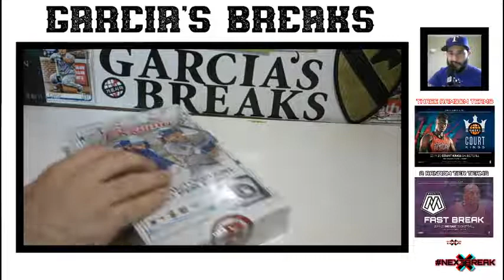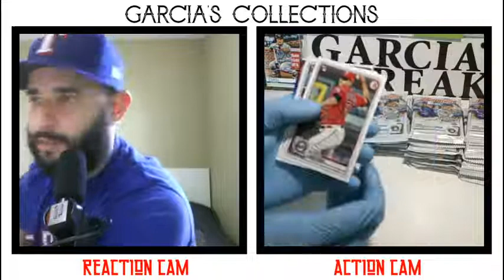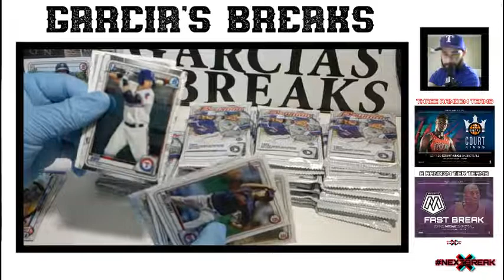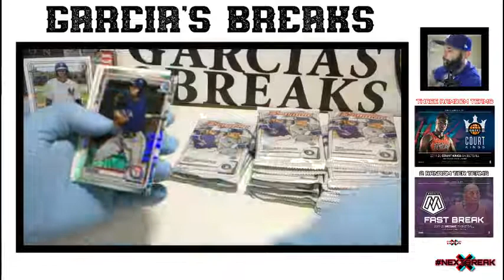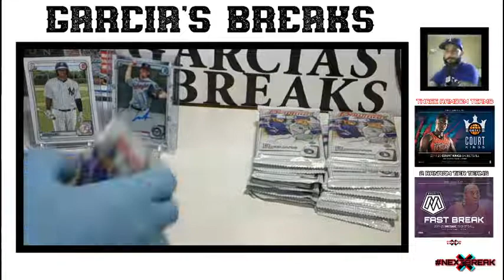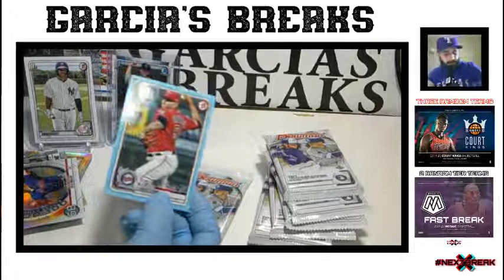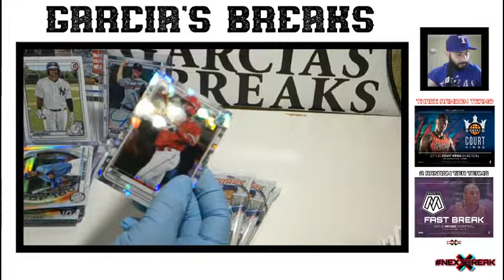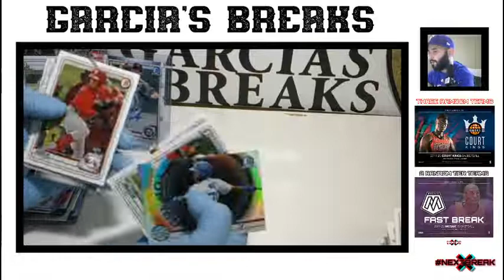2020 Bowman Hobby Box Break - Garcia's Break #017 - Garcia's Collection NextBreaks LIVE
Welcome to Garcia’s Break! We will me opening a 2020 Bowman hobby box today with a guaranteed autograph card. We appreciate your support and will like to thank you for participating tonight.

Want to have benefits and support our business? Head over to Pantreon

If donate $5 (a month) you will receive 25% on your next break purchase. Donate $10 (a month) and receive 50% in your next break. (Discounts apply to a single spot/team) You can even donate $1 (a month) if you like our business and want to see more from us. Plus, more benefits!

*After June 6th, the “First to buy” promotion only applies for Patrons.
Remember, Garcia’s Collections has the best prices around!

*Now Accepting Consignments!

Team List:
1. Arizona Diamondbacks - Vogel
2. Atlanta Braves - Hussmann
3. Baltimore Orioles - Shema
4. Boston Red Sox- Hussmann
5. Chicago Cubs - Perez
6. Chicago White Sox - Bitoni
7. Cincinnati Reds - Perez
8. Cleveland Indians-
9. Colorado Rockies-
10. Detroit Tigers - Shema
11. Houston Astros - Hussmann
12. Kansas City Royals - Azari
13. Los Angeles Angels - Alex
14. Los Angeles Dodgers- Bitoni
15. Miami Marlins - Perez
16. Milwaukee Brewers-
17. Minnesota Twins -
18. New York Mets - Shema
19. New York Yankees - Azari
20. Oakland Athletics - Bunjo
21. Philadelphia Phillies - Sears
22. Pittsburgh Pirates-
23. San Diego Padres - Perez
24. San Francisco Giants - Perez
25. Seattle Mariners -
26. St. Louis Cardinals -
27. Tampa Bay Rays - Azari
28. Texas Rangers - Vogel
29. Toronto Blue Jays - Hussmann
30. Washington Nationals-